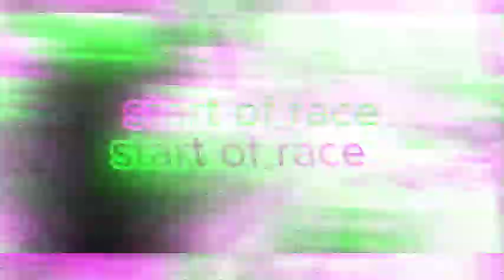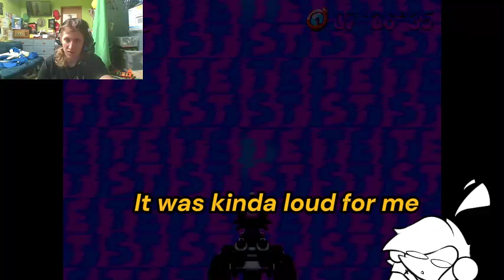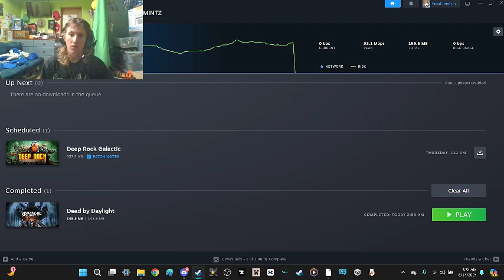This game is not what it seems - Random horror games # 11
Video edited by: @That_one_lantern